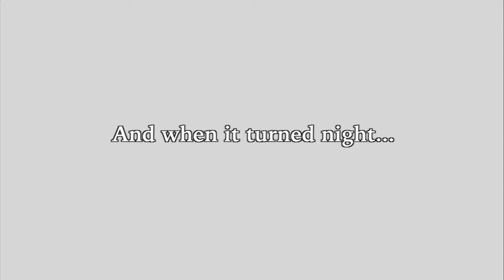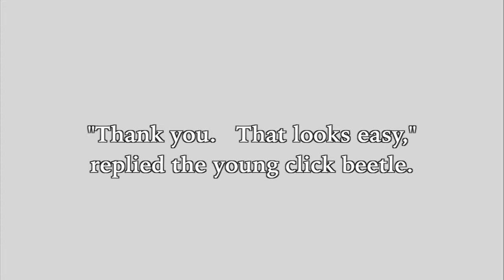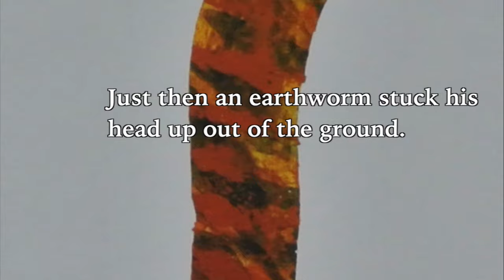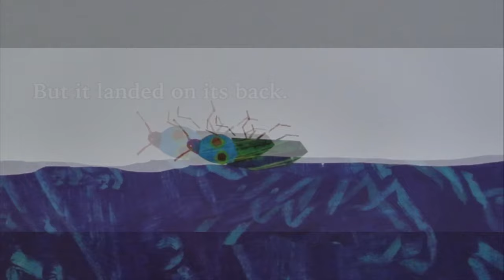The Very Clumsy Click Beetle w/ Words, EFX & Music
Read Aloud for Children read by Mrs. Clark.

Eric Carle's inspiring story and illustrations about the need to never give up.

Lower Elementary book that reinforces the Leader in Me 7 Habits - Habit 4 - Think Win-Win.

Bluesy Vibe Sting by Doug Maxwell and Media Right Productions.

See You Soon by Otis McDonald.